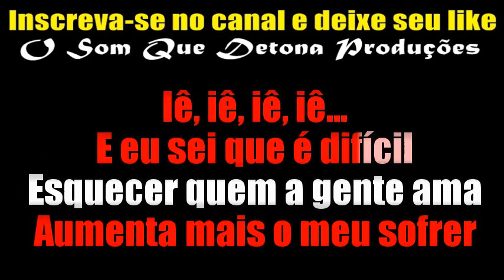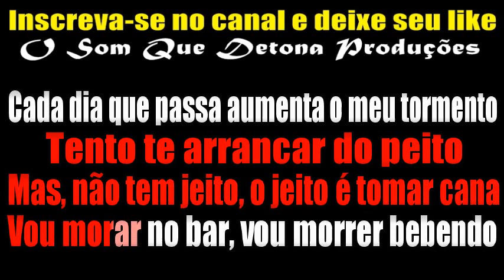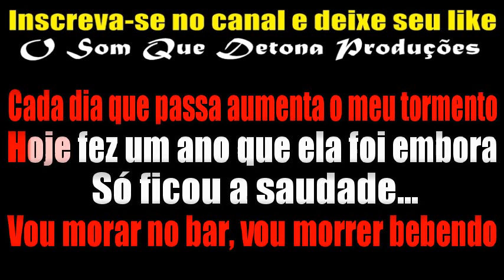KARAOKÊ DE ARROCHA - VOU MORAR NO BAR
PRODUÇÃO: O SOM QUE DETONA
TECLADO: YAMAHA PSR E443 - SAMPLES KONTAKT DEVINHO NOVAES MODIFICADO ﾠ
ﾠ